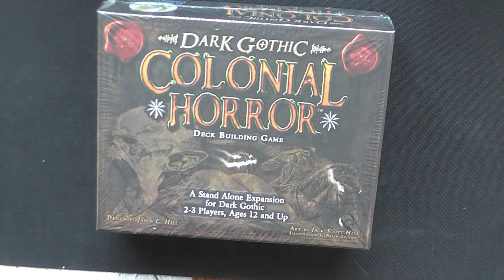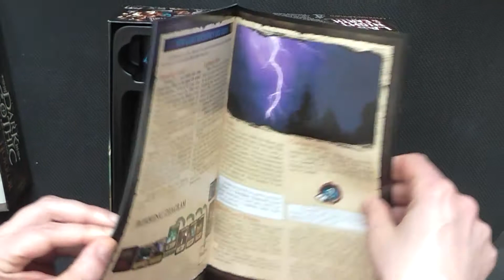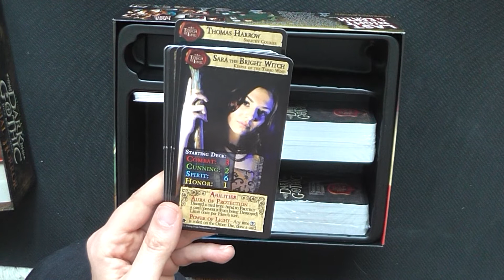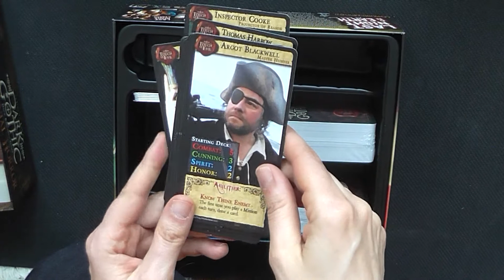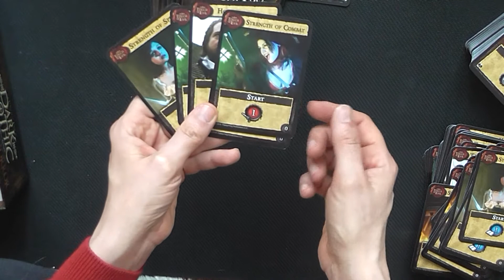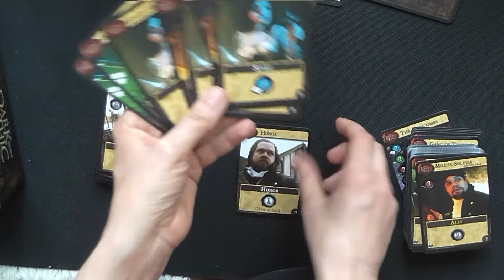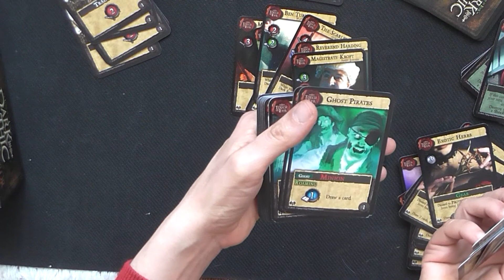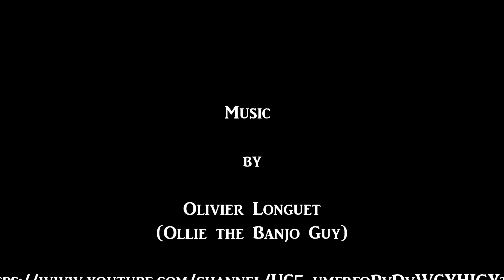Chits and Cats - IndaHouse: Dark Gothic Colonial Horror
Dark Gothic Colonial Horror unboxing